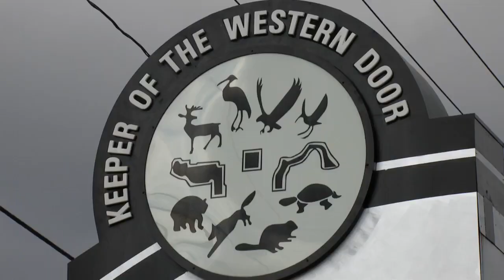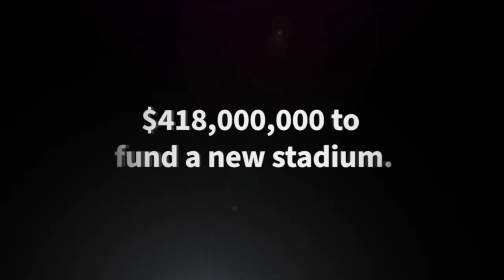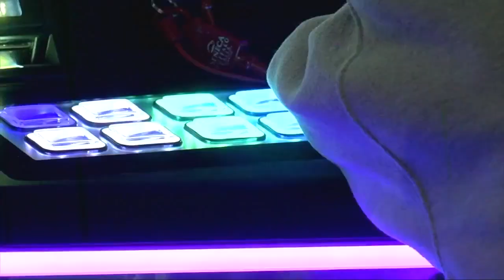Seneca leader says Governor ‘strong-armed’ Seneca Nation